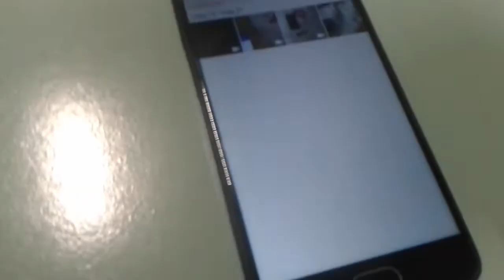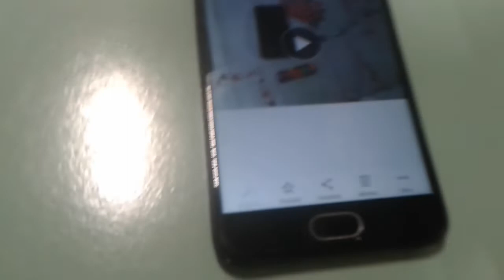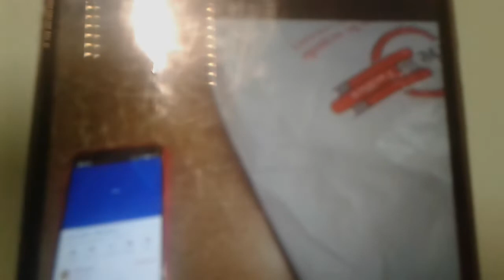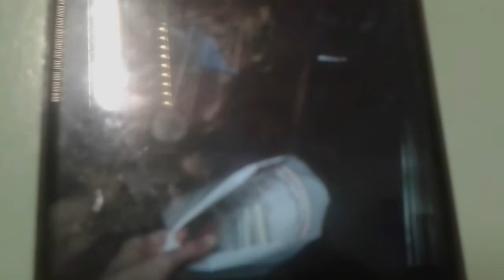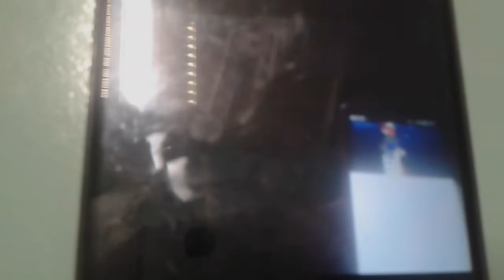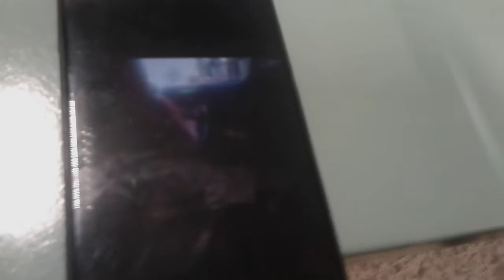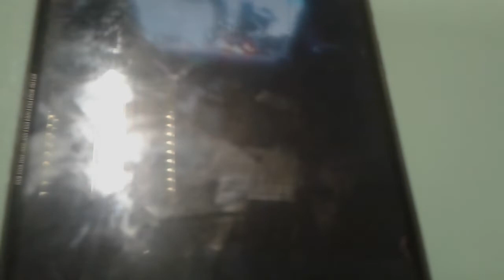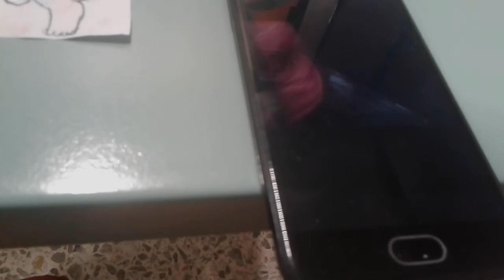Dane - Happy Vision and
Fatto oggi giovedì 19 maggio 2022. Pezzi:
Festa:
Potete vedere il mio 21° compleanno del 15 maggio. Potete le cose del 15 maggio.
Done today Thursday,May 19,2022. Pieces:
Party:
You can see my 21st birthday on May 15th. You can see the things of May 15th.